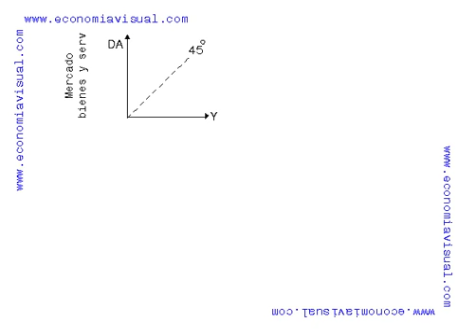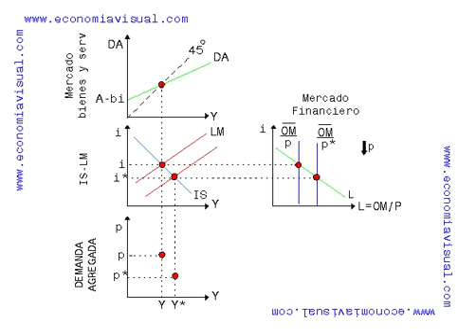La demanda agregada macroeconómica